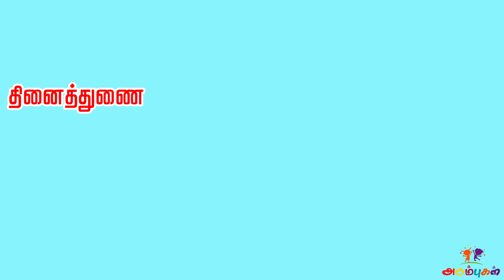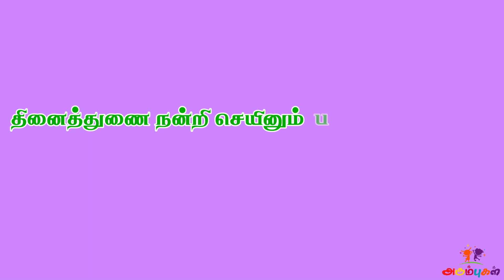தினைத்துணை நன்றி - திருக்குறள் | Thinaiththunai Nandri - Thirukkural |Tamil Learning Kids & Children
திருக்குறளை எளிமையாக குழந்தைகள் கற்பதற்கான காணொளி.
Easy video for Preschoolers, Kids and Children to learn Thirukkural with its simple meaning.